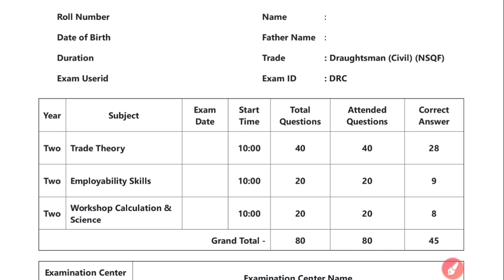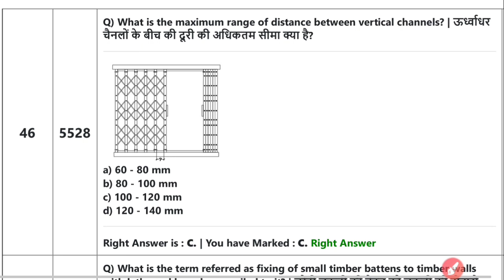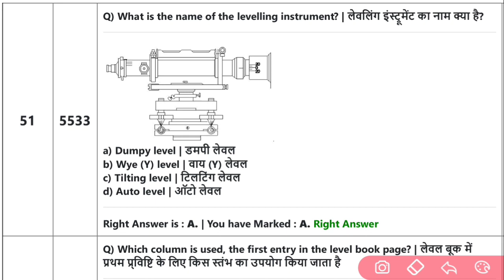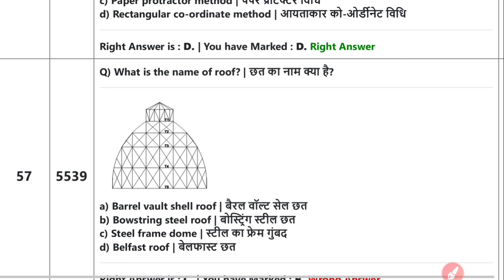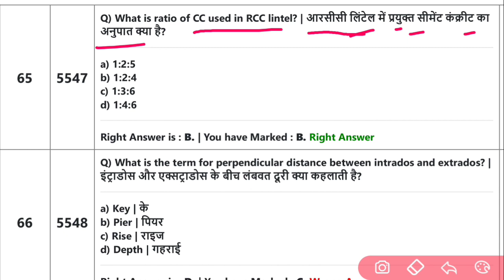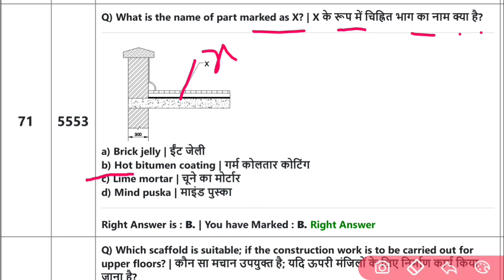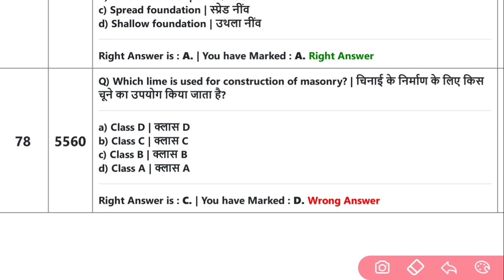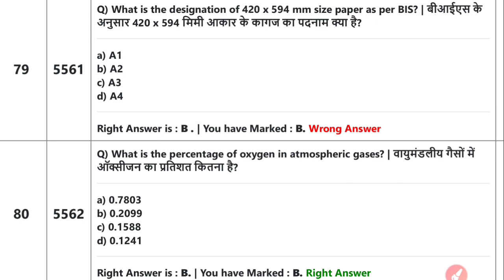ITI Draughtman Civil Theory 1st Year Questions, ITI 1st Year Draughtman Civil CBT Question Paper DMC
✦ Your Query:-
draughtsman civil 1st year questions
iti dmc 1st year theory
draughtsman civil theory questions
draftman civil exam paper
iti draughtsman civil exam paper
draughtsman civil 1st year exam questions
iti draughtsman civil theory exam paper
iti dmc 1st year
iti draughtsman civil exam paper 2021
iti draughtsman civil 1st year exam 2021
success career
draughtsman civil theory 1st year question paper
ITI draughtsman civil question in Hindi
draughtsman civil,iti dmc paper

ABOUT CHANNEL
Regards:-
 SUCCESS CAREER